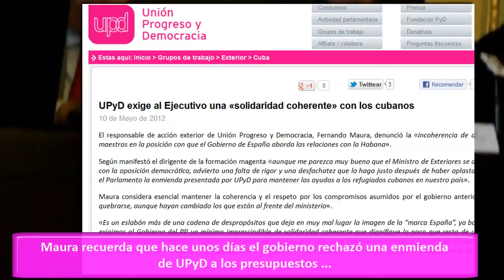Intervención de Fernando Maura en el Acto del X Aniversario del Proyecto Varela